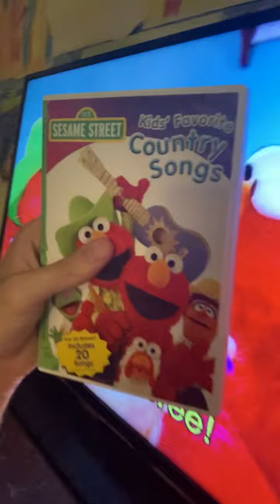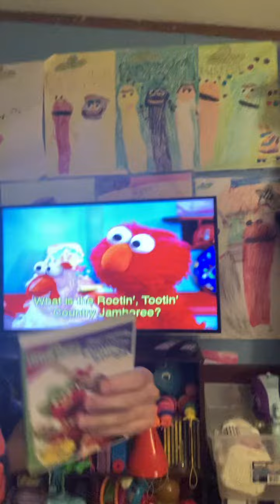Sesame Street kids favorite country songs - James’s review